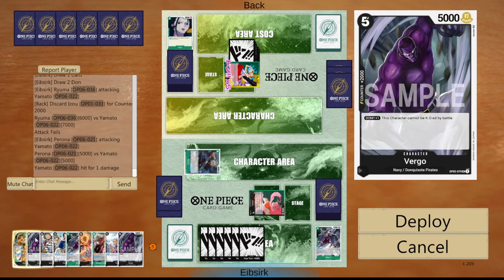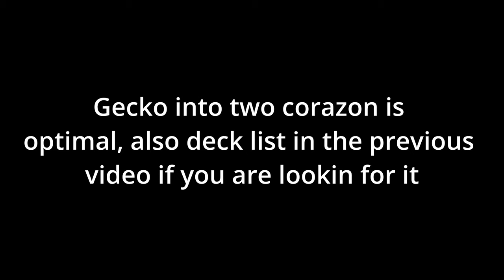(OP06) Perona Testing - Getting Max Value from Gecko - One Piece Card Game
I think I just gotta find sabo more
game 1 0:00
game 2 8:11
game 3 16:59
game 4 24:21